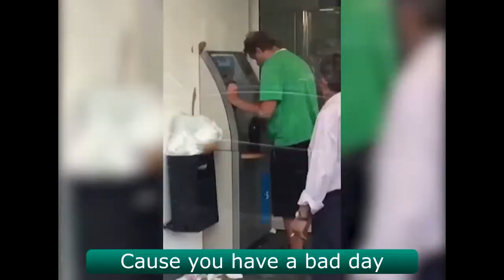Подборка Самых Угарных Видео #11 2016